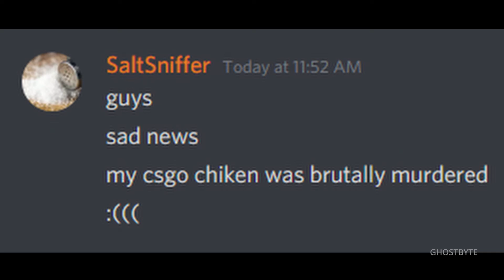NOOOOOOO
Big sad.